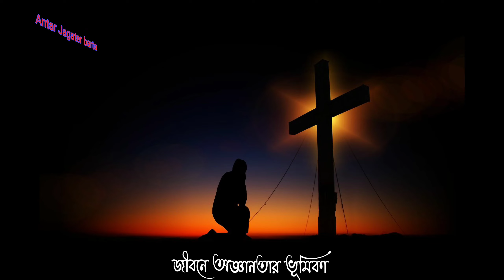জীবনে অজ্ঞানতার ভূমিকা | অজ্ঞানতা কেন ঈশ্বরের কাছে যেতে দেয় না | जीवन में अज्ञान की भूमिका